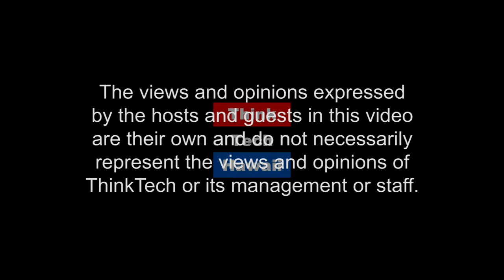A New Look at Modern Marriage and Matrimonial Law (Life In The Law)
Life in the Law

In this episode of Life in the Law, Brad Coates joins Jay Fidell to talk about modern matrimonial law.  The host for this episode is Jay Fidell.  The guest for this episode is Brad Coates.